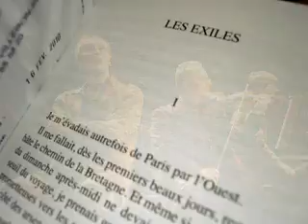Les Exilés - 2. "La foire occupait deux rues..."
"La foire occupait deux rues..."